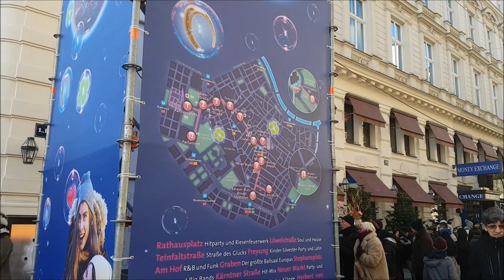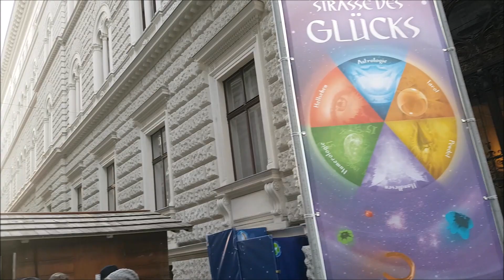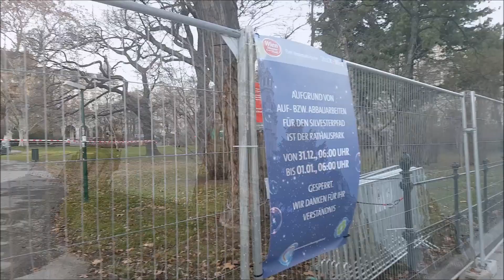Silvesterpfad 2018 (Tagsüber)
Wiener Silvesterpfad 2018.
Nachmittags und auch kurz vom Tag davor.
mal kurz abchecken was es wo gibt und ob sich was geändert hat. (Nur dass wieder das Wahrsagerzeug da ist)